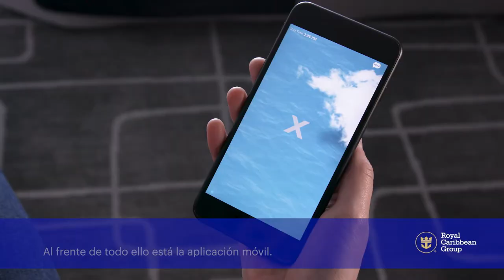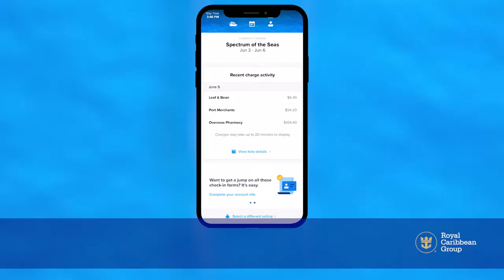Royal Caribbean usará app para medidas de seguridad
El app de los barcos de Royal Caribbean Group, (Royal Caribbean, Azamara, Celebrity Cruises y Silversea, entre otros) integrará medidas de seguridad tomadas debido al coronavirus.